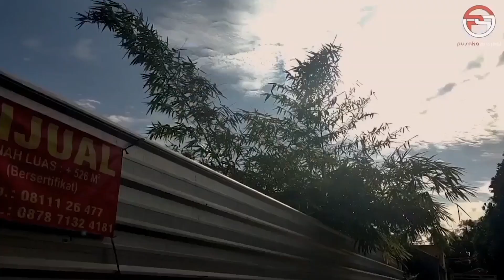FILM PENDEK "JANGAN MENYERAH" - PESERTA #10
Film pendek  ini adalah salah satu peserta Lomba Film Pendek Pahlawan Masa Kini yang diselenggarakan Diskominfo Kota Cilegon dalam rangka Hari Pahlawan 2022. Film berjudul “Jangan Menyerah” ini adalah karya Pusaka Project. Ayo kirimkan juga karyamu.